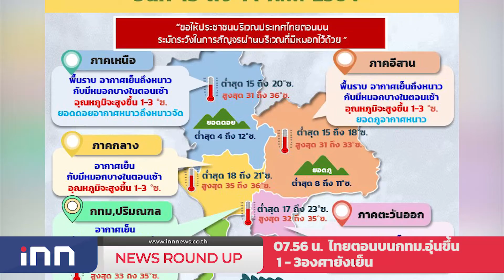ไทยตอนบนกทม.อุ่นขึ้น1-3องศายังเย็น : เกาะสถานการณ์ 08.30 น. (13/2/64)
07.10 น.  ก้าวไกลพร้อมถล่มรัฐจัด13ส.ส.ซักฟอก6รมต.
07.25 น.        ยอดผู้โดยสารสนามบินพุ่ง17,000คน/วัน
07.42 น.        รวบ"แต ไทยบุรี"พ่อค้ายาเสพติด
07.56 น.        ไทยตอนบนกทม.อุ่นขึ้น1-3องศายังเย็น